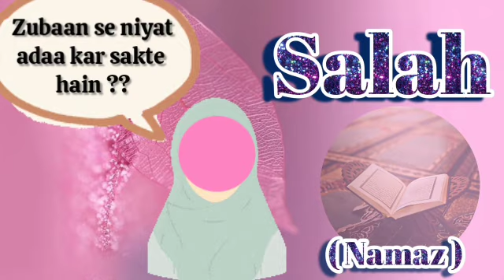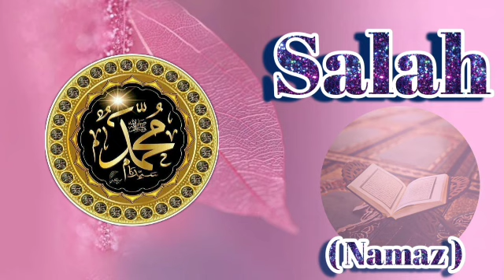let's correct our Salah ...Namaz ki niyyat Dil se ya zaban se ??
Lets Correct  our Salah